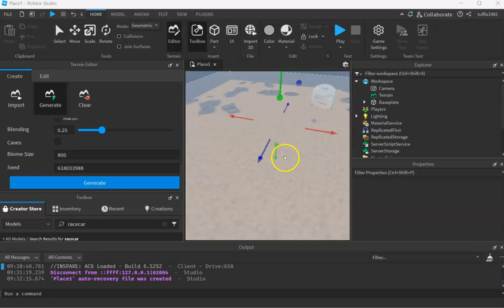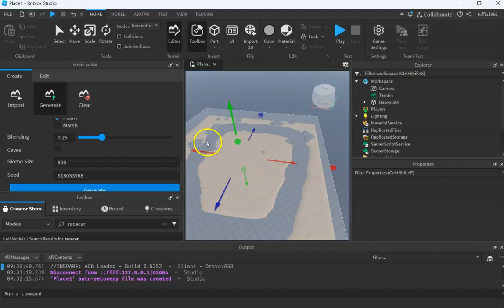02 Lage banen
Vi editerer landskapet og lager banen ved å slette deler av landskapet med negativ maling